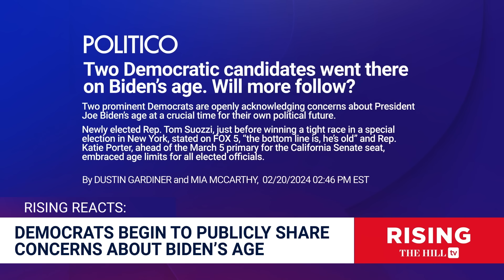RUDE AWAKENING? Biden's Age FINALLY Center Stage After Dems Ignored For YEARS: Analysis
Executive Director of The American Conservative Curt Mills weighs in on Democrats' concerns on President Joe Biden's age.